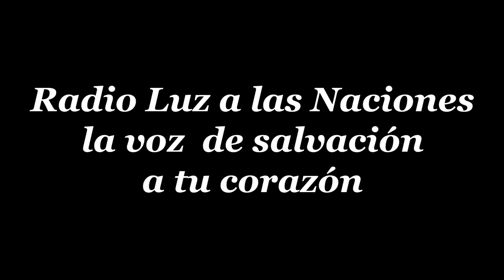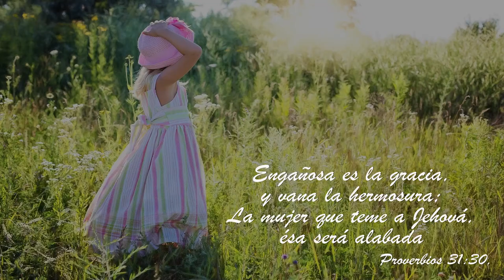16 ABIGAIL MUJER DE NABAL